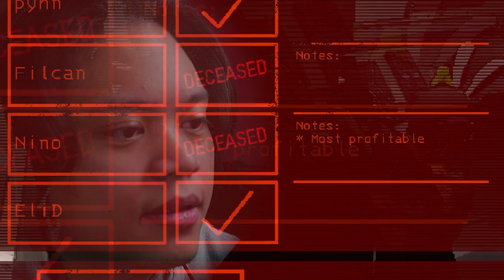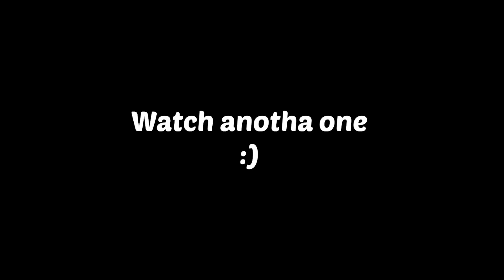Lethal Company Funny Moments | That Shotgun is BUSTED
I WILL take that shotgun off the Nutcracker. I HAVE to try it.